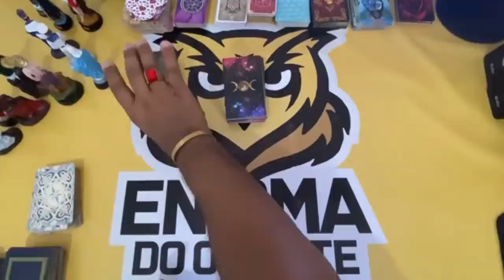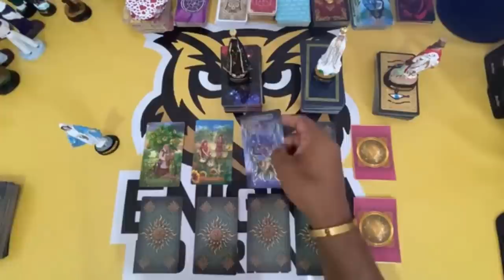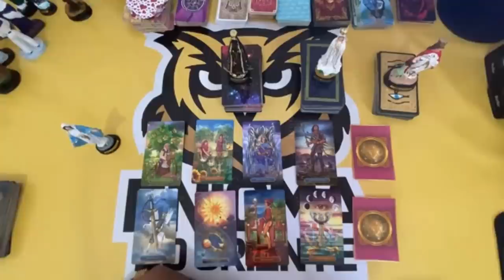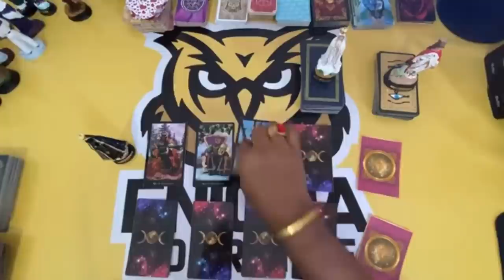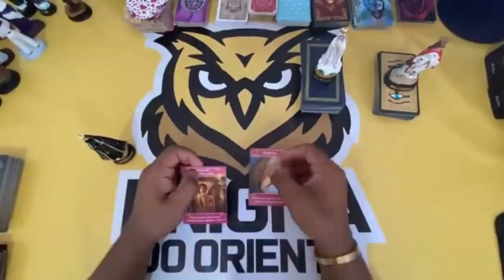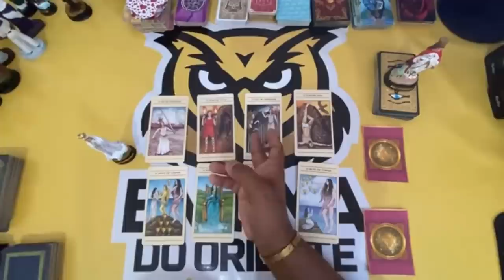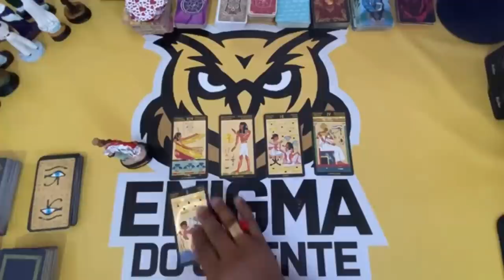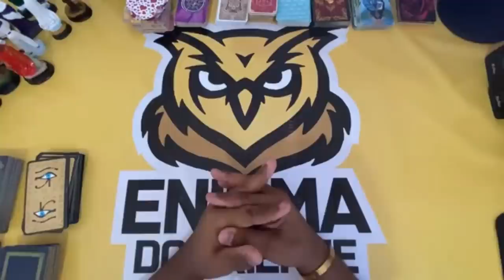☎️MENSAGEM CANALIZADA DELE/DELA ☎️ TAROT RESPONDE